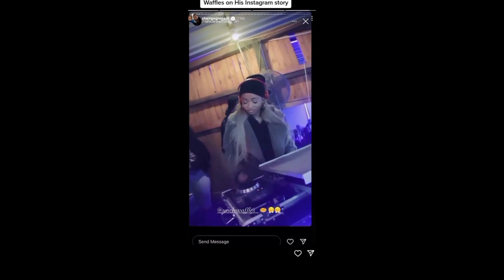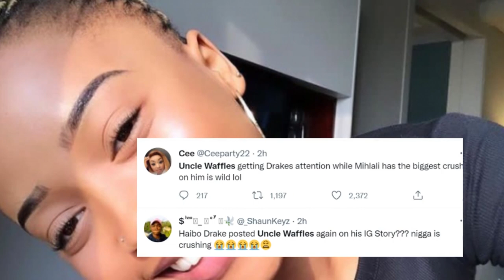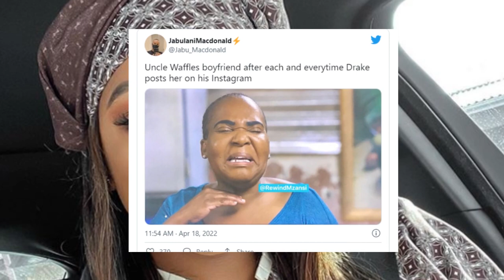Drake mentions Uncle Waffles on Instagram and Mihlali Dragged.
In the past, Drake has been seen joining Uncle Waffles’ livestream; he even sometimes drops some comments. However, this time he is showing support on a higher level by posting an image and an old performance video of Uncle Waffles at a gig in Tanzania.